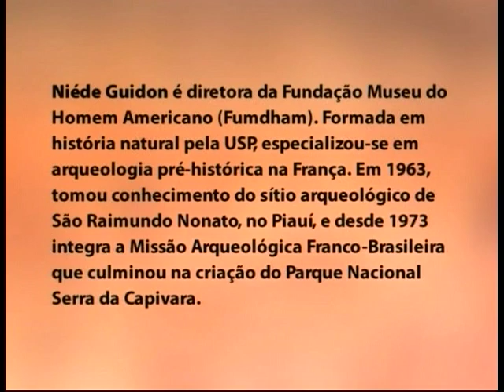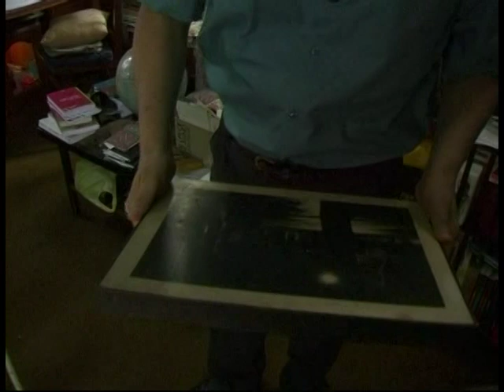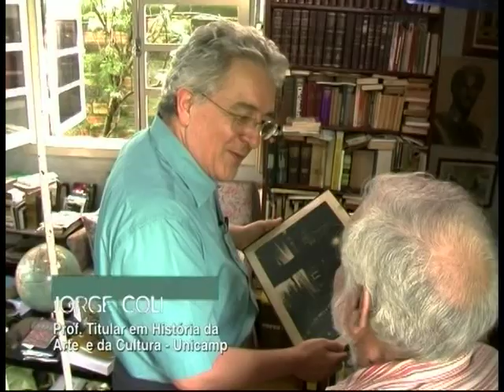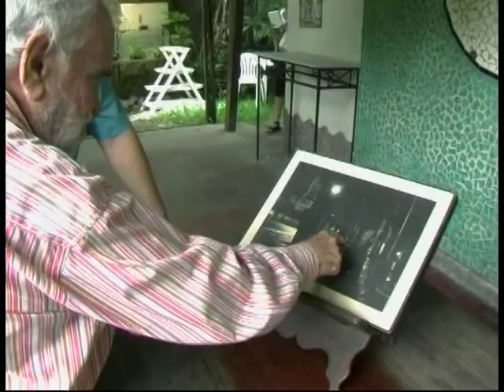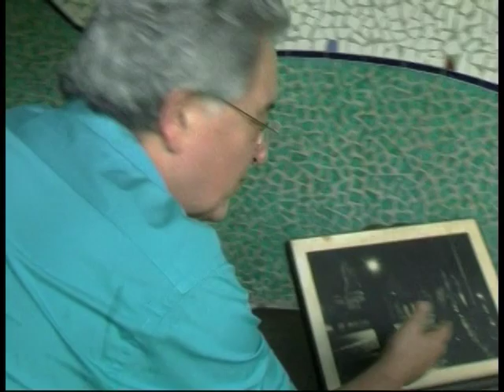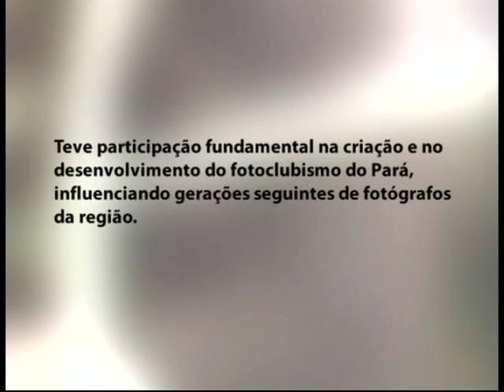Obra revelada: Niéde Guidon e Benedito Nunes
DOCUMENTAÇÃO - 14.08.11: Neste programa, você vai conhecer o 4º documentário da série  "Obra Revelada". Pessoas com formação e profissões diferenciadas dão suas opiniões sobre obras de artes, sem ao menos ter conhecimento ou fazer parte de seu cotidiano. O consultor e professor Jorge Coli conversa neste episódio com a arqueóloga Niéde Guidon e com o filósofo Benedito Nunes. "Obra Revelada" é uma produção do Instituto Itaú Cultural do Brasil para o Canal Futura.